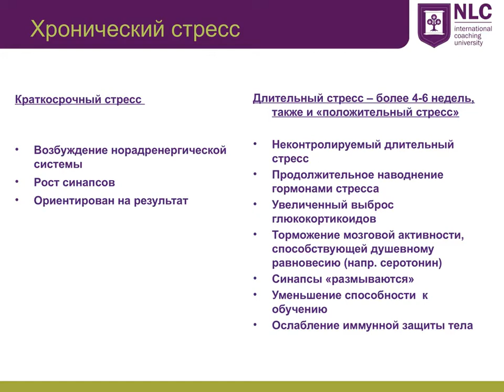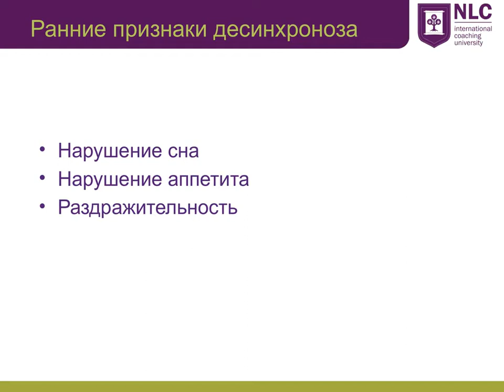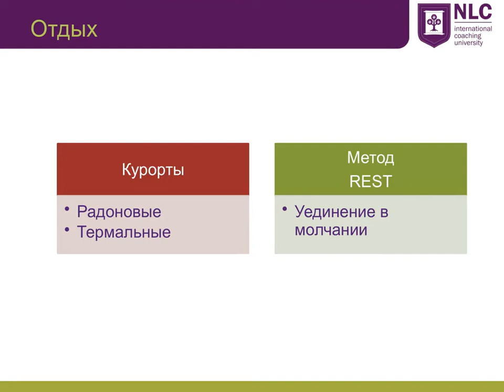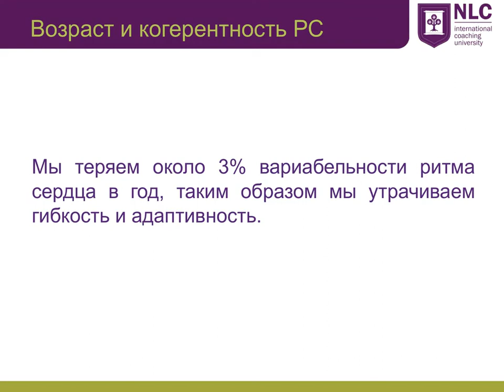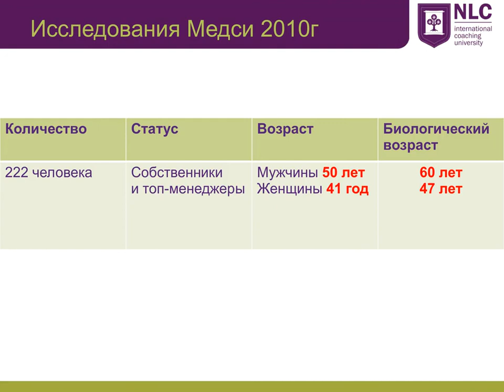Стресс как избавиться